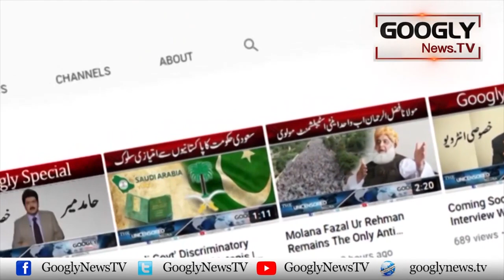Showbiz Industry Kai Gulukar Jo Adakar Bhi Hain | Googly News TV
Showbiz Industry Kai Gulukar Jo Adakar Bhi Hain